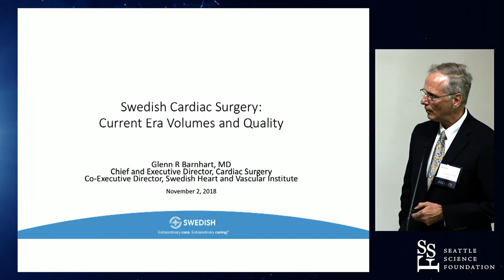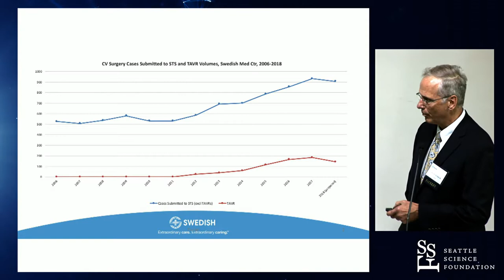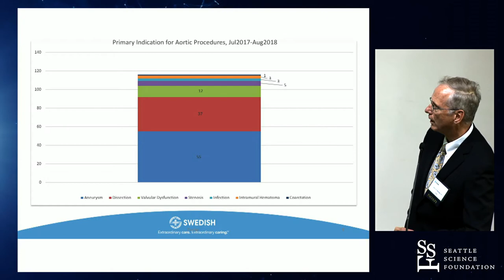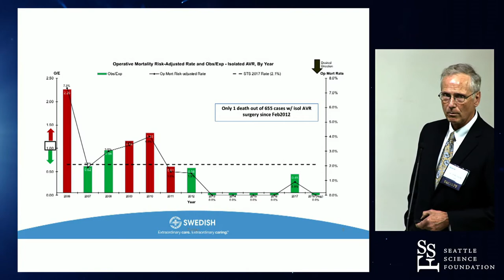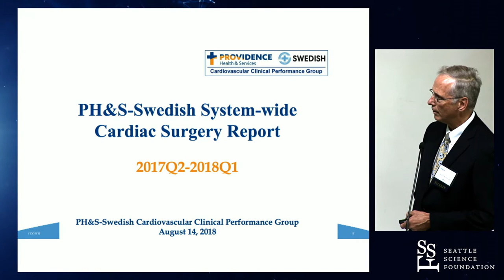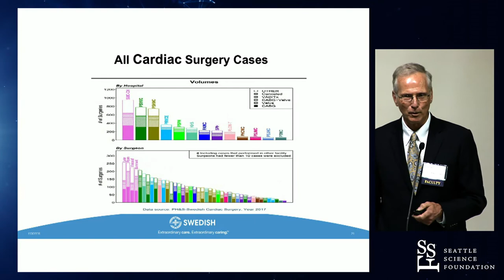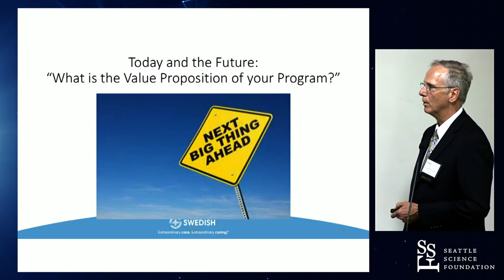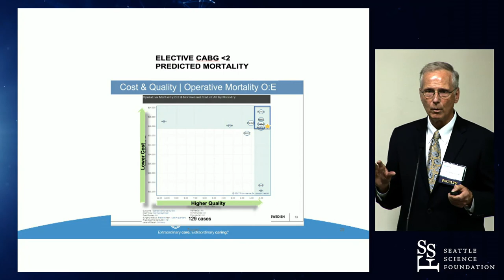Swedish Cardiac Surgery: Current Era Volumes & Quality - Glenn R. Barnhart, MD